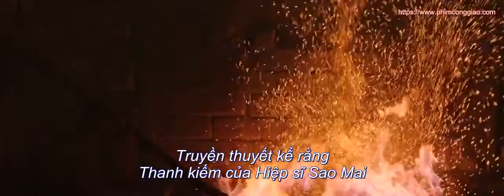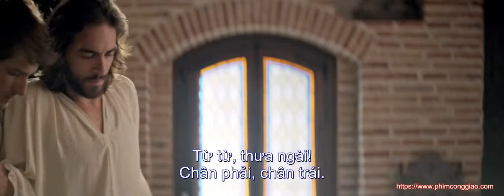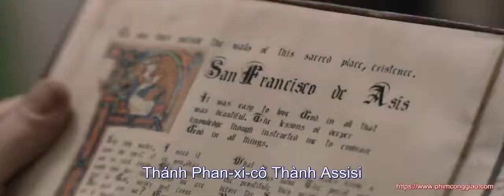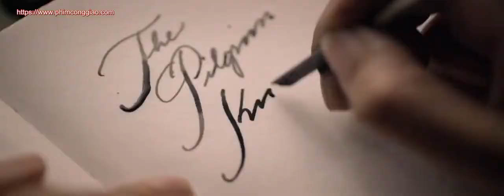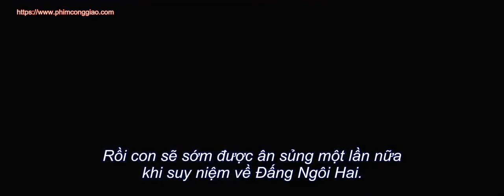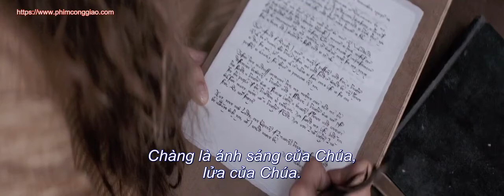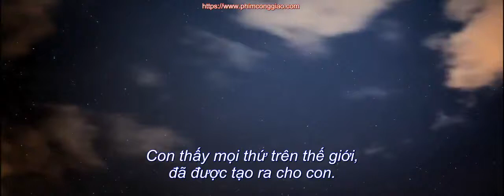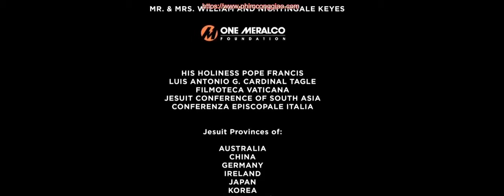Phim Cuộc Đời Thánh Inhaxio (Phụ Đề) | Phim Công Giáo